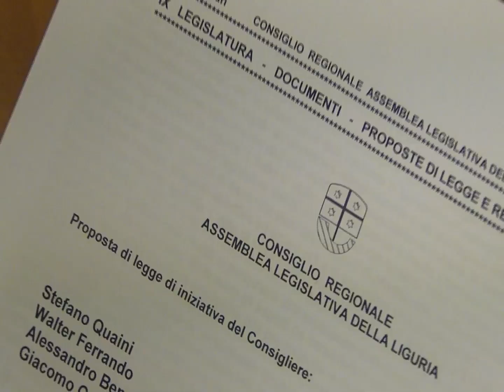Conferenza Stampa Quaini (SEL) presentazione PDL sul Diabete Mellito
Stefano Quaini Consigliere di SEL e Presidente Commissione Sanità, presenta in Regione la proposta di Legge sul Diabete Mellito.
Con lui Valter Ferrando (Pd) Alessandro Benzi (FDS).